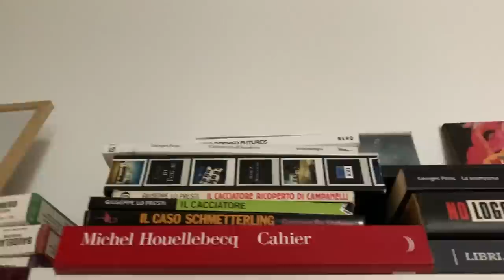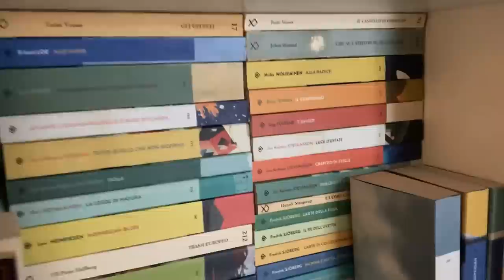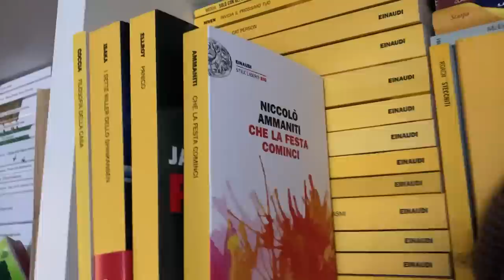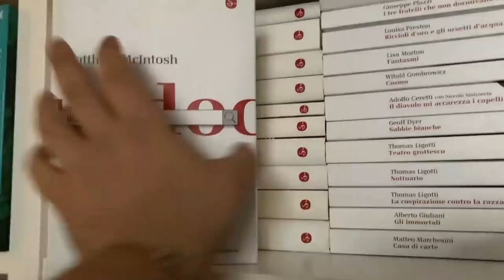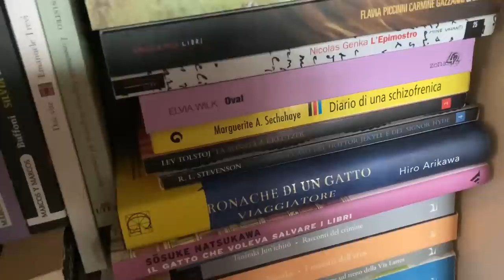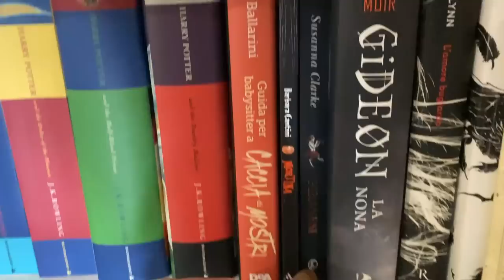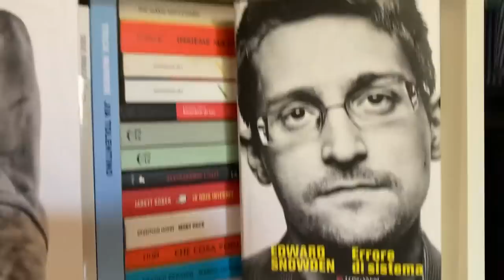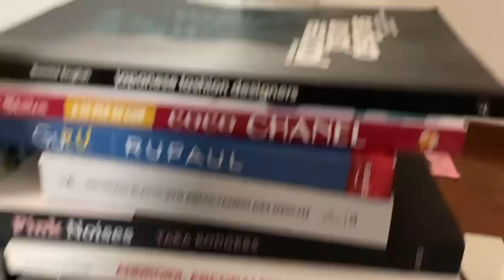BOOKSHELF TOUR AGGIORNATO: Tutti i miei libri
Oggi vi porto a spasso per tutte le mie librerie. Quanti e quali libri popolano al momento la mia casetta?